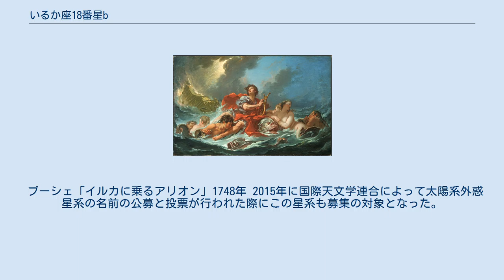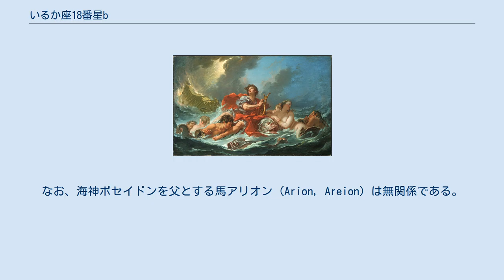いるか座18番星b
いるか座18番星b (18 Delphini b) は、いるか座の方角に約238光年離れた位置にある太陽系外惑星である。
質量は約10.3木星質量で、993日の周期でスペクトル型G6IIIの巨星を公転している。
 いるか座18番星bによる主星いるか座18番星の視線速度の変化。
発見の元となった。
 いるか座18番星bは、2008年2月、岡山惑星探索計画中に岡山天体物理観測所の佐藤文衛らが視線速度法で発見し、わし座ξ星bや HD 81688 b とともに報告された。
 ブーシェ「イルカに乗るアリオン」1748年 2015年に国際天文学連合によって太陽系外惑星系の名前の公募と投票が行われた際にこの星系も募集の対象となった。
2015年12月15日、国際天文学連合より、徳島県立城南高等学校からの提案を採用し、主星に Musica 、惑星bに Arion という名前を選定したことが発表された。
 Musica はラテン語で音楽を意味する。
 Arion は、いるか座にまつわるギリシャ神話に登場する、イルカに命を助けられた詩人で音楽家のアリオンに由来する。
なお、海神ポセイドンを父とする馬アリオン (Arion, Areion) は無関係である。